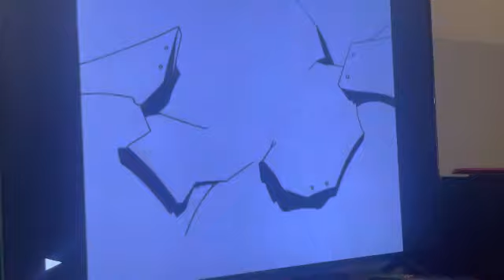What’s Your Idea About Watching Kong Skull Island?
What’s Your Idea About It?